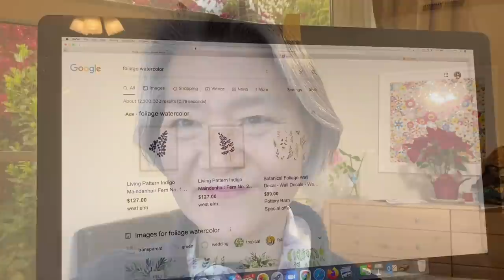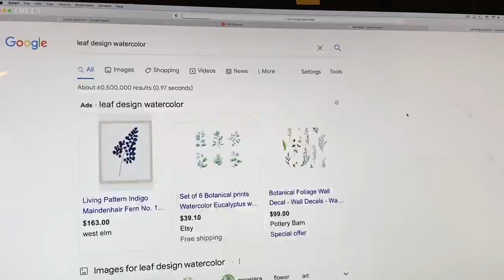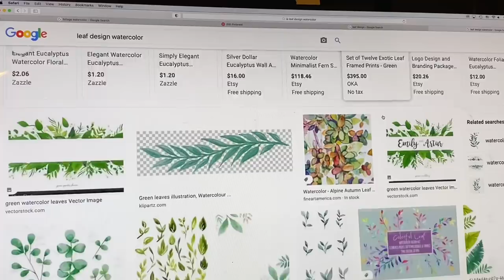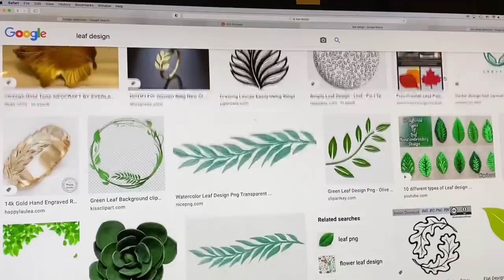Painting when feeling uninspired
Here is the paper for digital download, you can print as many as you want:

I have some lemon curd here is you are interested.
Here is the moisturizer:
Here is the toning water: